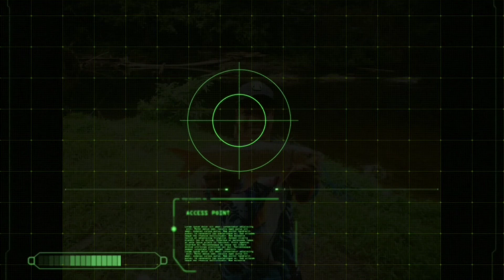Part 3: Memburu Kelah tapi yang dapat ialah Kelereh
part 3 ini mengisahkan perjalanan pulang dari sungai keniam ke Jeti, kami sempat singgah untuk mengambil Kelereh...

Jom tonton sambil melihat keindahan Alam semula jadi...